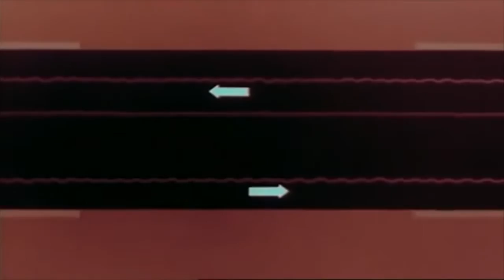Larmor Light - Fine (Music Video)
"Fine" official music video
from the first album "The Linden Trees Tapes" (2013)
Directed by Reynald Lynden - may 2016

and public domain.

From all I could do
I chose to move forward to my own ruin

Am I fine?
Am I fine?
Am I fine?
Am I fine?

Wanna be loved, revered
You gonna repeat 'cause I didn't hear

Am I fine?
Am I fine?
Am I fine?
Am I fine?

And I'm happy now
I am in the army now
I'm just like the others now

My silly kingdom is the place to be

Am I fine?
Am I fine?
Am I fine?
Am i fine?

Like me, oh please like me
I only need you to cheer on me

Am I fine?
Am I fine?
Am i fine?
Am I fine?

I'm a recognition junkie
What if I told you
My addiction has no limits